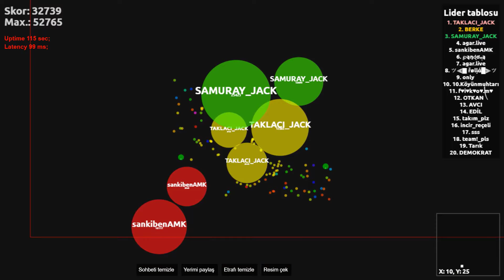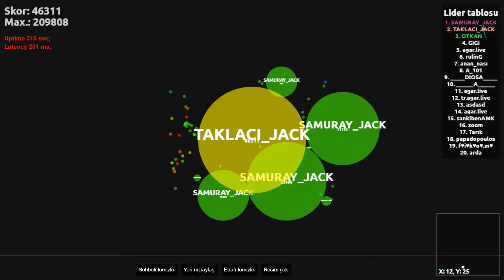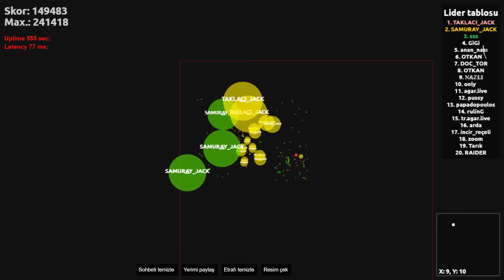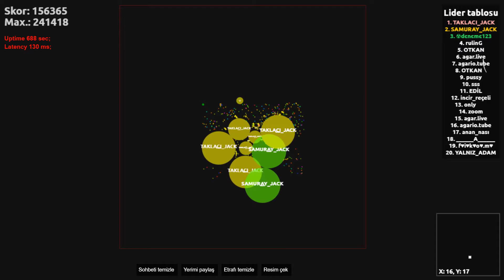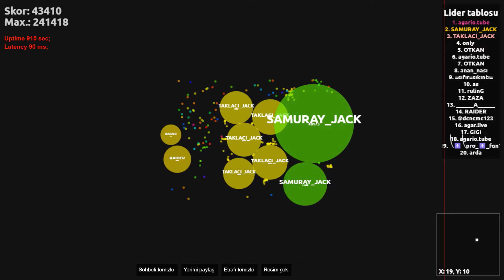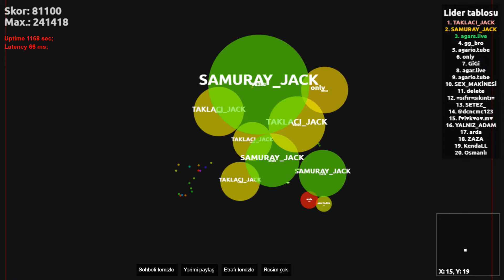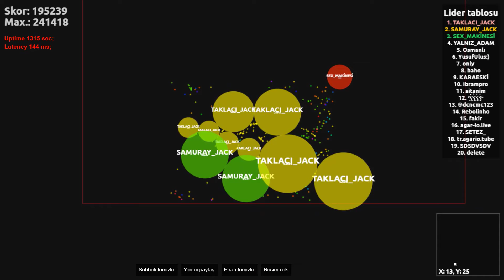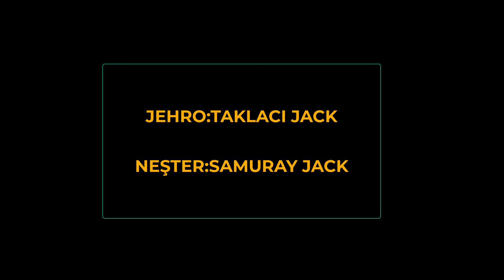Agarlive FFA 3 - Jehro & Neşter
AgarLive, Agar Live, agar live, Tragar, Tr Agar, Tr.agar.live,
Agar ws, Agar black, Agar Golf, Agar Gold, agars.live, Tragarlive,
Double Tab, Two Cells, Multibox, Multiboxing, Solo, Vs, FFA,
Agario Macro, Agar.io live, Agar live virus bomb, Agar Live sekme,
Tr.Agar.Bz, Tr agar bz.